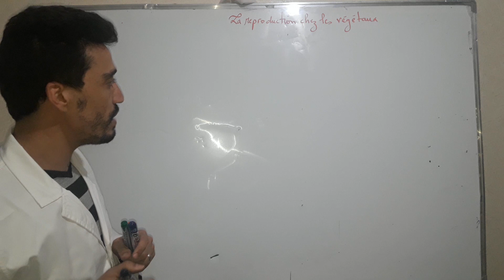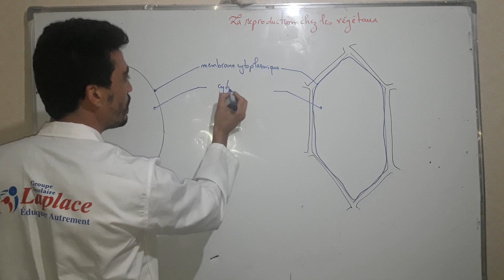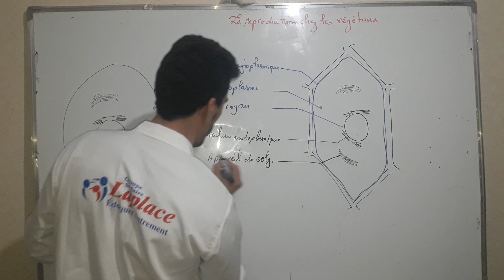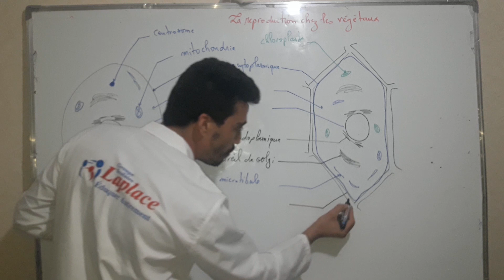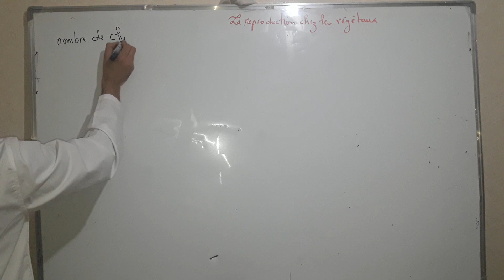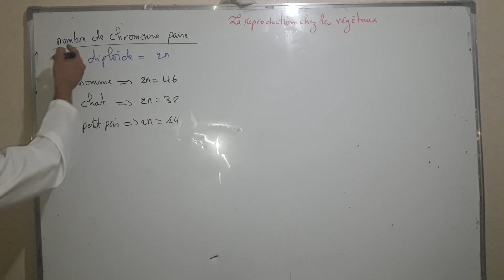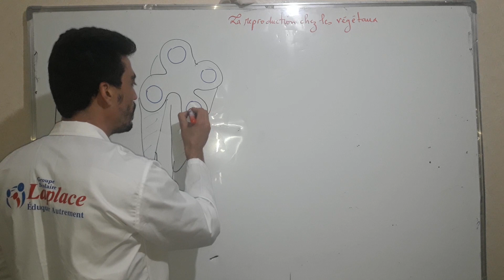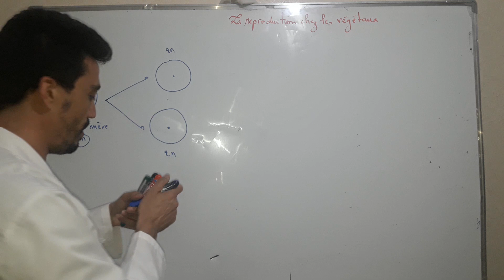Cellule animale et cellule végétale